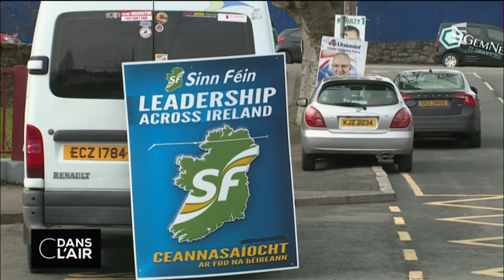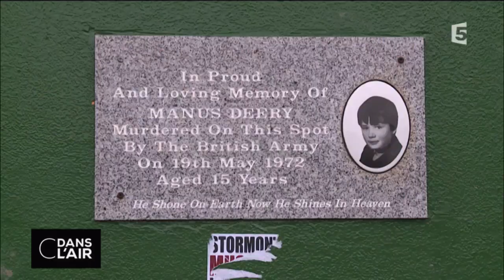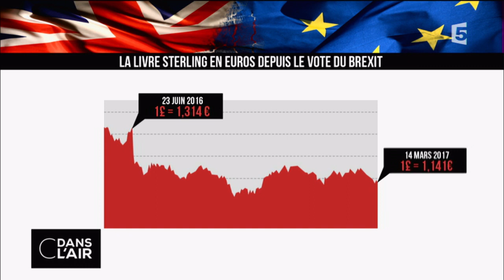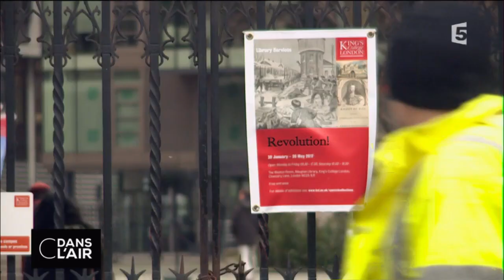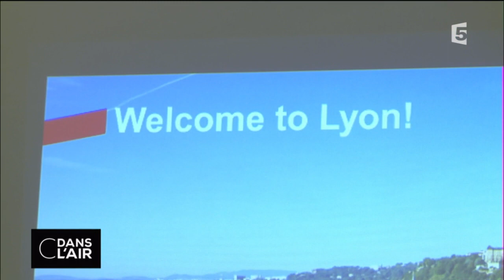Brexit : ça se complique ! cdanslair 14-03-2017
Neuf mois après le référendum sur le Brexit, le Parlement britannique a donné lundi soir son feu vert au déclenchement du divorce avec l’Union européenne. La Première Ministre britannique Theresa May a désormais les mains libres pour activer le fameux article 50 du traité de Lisbonne, qui lancera officiellement le processus de séparation.

Rediffusion : tous les jours de la semaine à 22 h 30

Format : 65 minutes
Présentation : Bruce Toussaint, Caroline Roux et Axel Tarlé
Réalisation : Pascal Hendrick, Jean-François Verzele et Jacques Wehrlin
Production : France Télévisions/Maximal Productions

    Catégorie
        Divertissement
    Licence